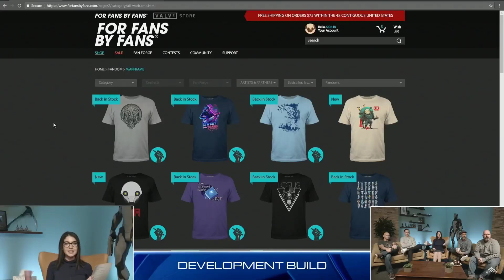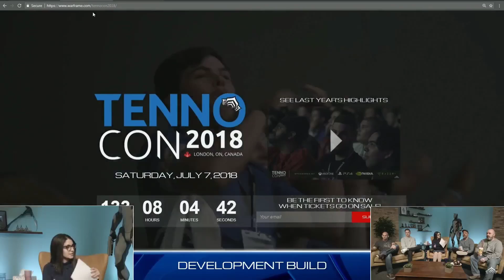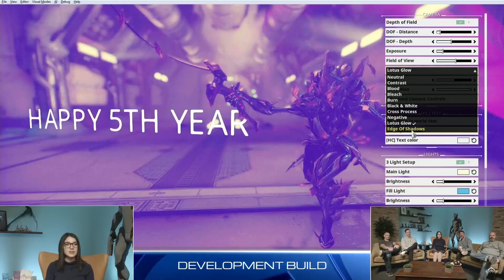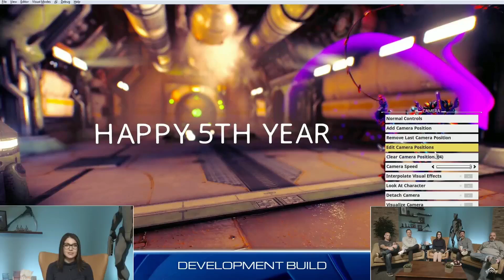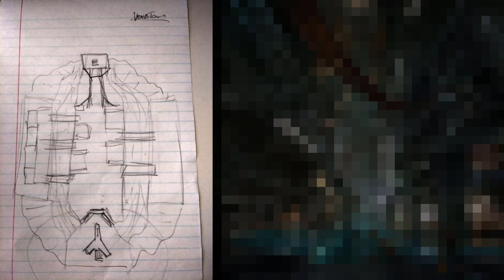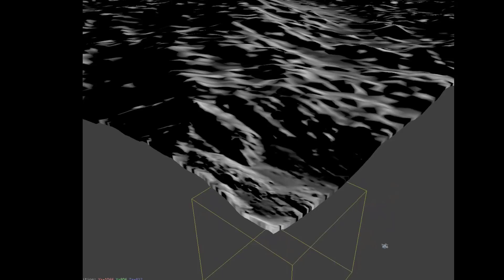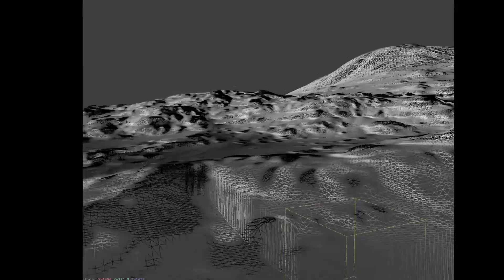Warframe | Новости 📣 | ДЕВСТРИМ №107 - изменения КАПТУРЫ, больше ПАУКОБОТОВ и новости с ВЕНЕРЫ!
Посмотрим, чем же отмечен пятилетний промежуток Девстримов.